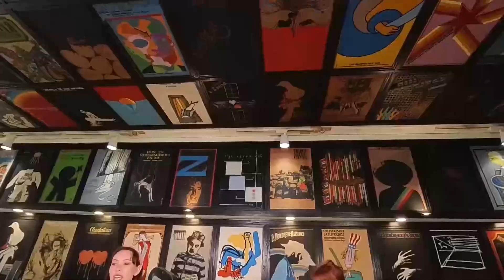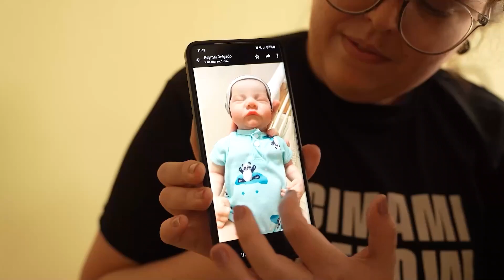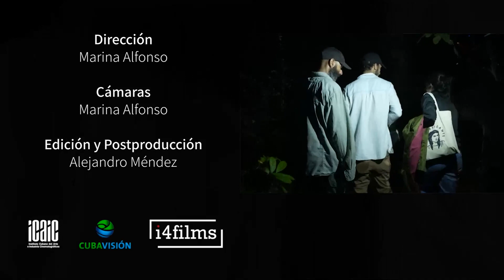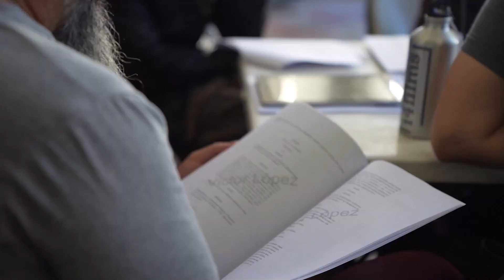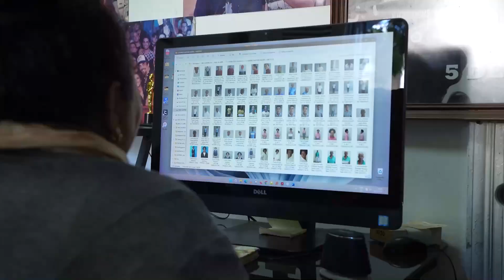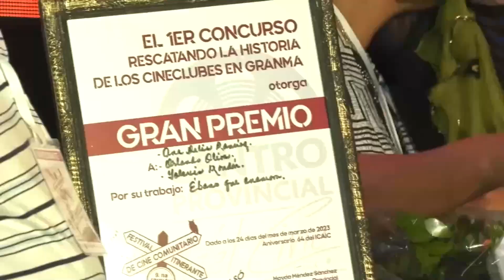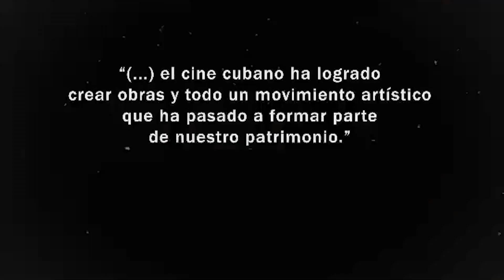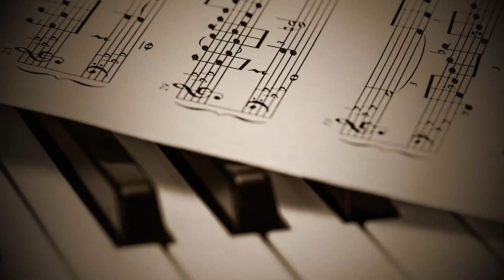Celebramos el aniversario 65 del ICAIC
🎥📺 Programa Cubanow Streaming. Emisión 23 de marzo
Conductora: Daniela Gómez (Periodista)

Hoy estaremos celebrando un aniversario esperado, será un Cubanow especial y diferente porque el Instituto Cubano del Arte e Industria Cinematográficos está cumpliendo 65 años, por eso desde CREART TV este homenaje a menos de 24 horas de esta fecha esperada donde continuará la fiesta por el cine cubano. Como ven nos encontramos en la sede de esta institución cultural y desde aquí transmitiremos la emisión de hoy.

Resumen Informativo de la periodista Liliam Li y las propuestas de la cartelera con Maricarla Romero.